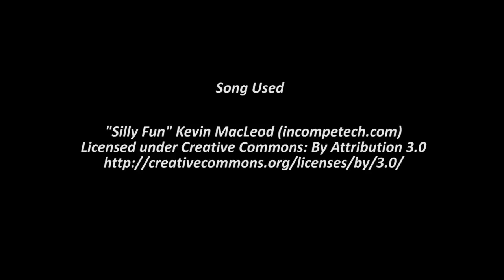(Spooktober) Live! Pineco Encountered Shiny Litwick!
So I was duel hunting this little candle and it shone on Mr.Pineco's White2 game! This is the first time we have ever encountered a shiny on this file! It was really great, and I have to admit I am super happy that I can move to a route where I can use the bike to go back and forth!